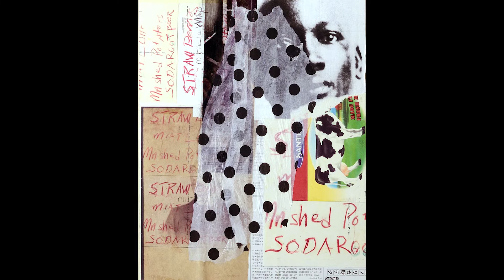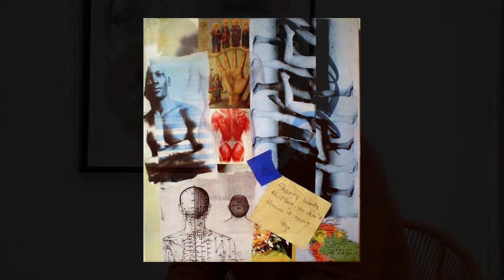Artist/Curator Carl Heyward in Conversation With Nicholas Wilton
From the Art2Life interview series conducted by artist-educator Nicholas Wilton; a far reaching revelatory conversation with Carl Heyward, an internationally collected and exhibited artist; founder of GLOBAL ART PROJECT; Curator-Director Gallerie Renee Marie; Mixed-Media Workshop Facilitator; Arts Writer and proponent of the Creative Intelligence of the Global Arts Community working inside and and outside of the traditional gallery-museum model without eschewing either creating artist-derived activity.